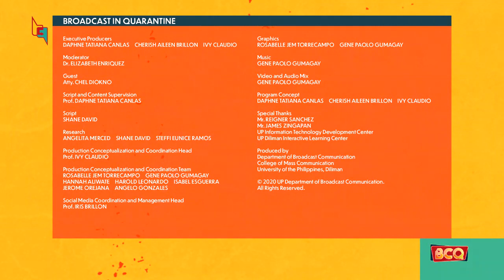BCQ: Broadcast in Quarantine - Episode 1: Press Freedom and Media Franchise with Atty. Chel Diokno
BCQ: Broadcast in Quarantine

Department of Broadcast Communication
College of Mass Communication

Executive Producers
DAPHNE TATIANA CANLAS
CHERISH AILEEN BRILLON
MA. IVY CLAUDIO

Moderator
DR. ELIZABETH ENRIQUEZ

Guest
ATTY. CHEL DIOKNO

Script and Content Supervision
DAPHNE TATIANA CANLAS

Script
SHANE DAVID

Research
ANGELITA MERCED
SHANE DAVID
STEFFI EUNICE RAMOS

Production Conceptualization and Coordination Head
MA. IVY CLAUDIO

Production Conceptualization and Coordination Team
ROSABELLE JEM TORRECAMPO
GENE PAOLO GUMAGAY
HANNAH ALIWATE
HAROLD LEONARDO
ISABEL ESGUERRA
ANGELITA MERCED
JEROME OREJANA
ANGELO GONZALES

Social Media Management Head
CHERISH AILEEN BRILLON

ROSABELLE JEM TORRECAMPO
GENE PAOLO GUMAGAY

Music
GENE PAOLO GUMAGAY

Video and Audio Mix
GENE PAOLO GUMAGAY

Program Concept
DAPHNE TATIANA CANLAS
CHERISH AILEEN BRILLON
MA. IVY CLAUDIO

Special Thanks
Mr. Reigner Sanchez
Mr. James Zingapan
UP Information Technology Development Center
UP Diliman Interactive Learning Center